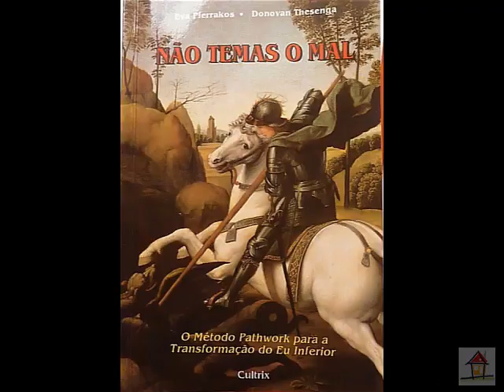Video Nelson Top5 Cap3 LNTM Pgs 38~40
1- Título: Video Nelson Top5 Cap3 LNTM Pgs 38~40
Comentário de Nelson Simas Costa, Terapeuta do Vidas Bem-Casadas, sobre o Tópico 5 "Os Três Tipos de Trabalho", páginas 38~40 do Capítulo 3 - "Realize uma Verdadeira Mudança de Sentimentos" - do livro "Não Temas o Mal", como auxílio à compreensão dos diversos aspectos que abrangem um Caminho Espiritual de Autodesenvolvimento que facilita a criação de Relacionamentos Felizes e Estáveis.

Vidas Bem-Casadas  -  Relacionamentos Felizes e Estáveis